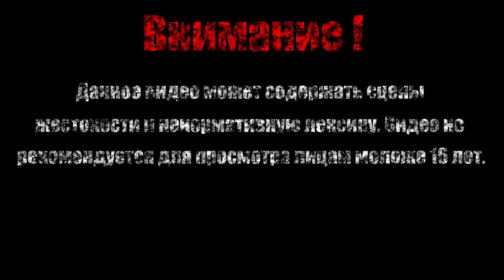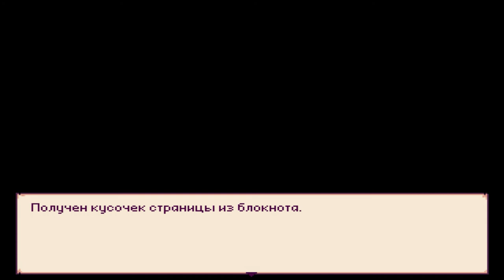КРАСНАЯ ШАПОЧКА【Alice Marer】#3